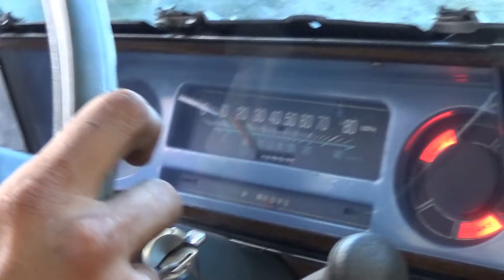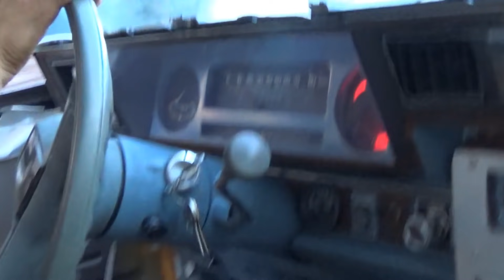Chevrolet Caprice 77' - Rénovation Episode 3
Après plus de 10 ans sans démarrer, on a un v8 à faire ronronner, et grand besoin de savoir si finalement cet achat était judicieux ou non...
L'heure de vérité ! Suspense : )